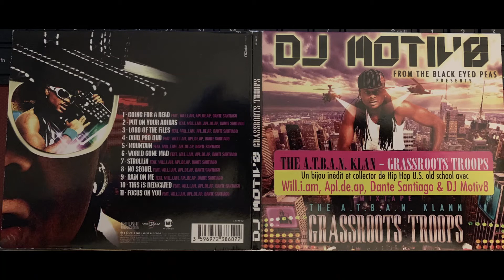ATBAN KLANN (1. Going For A Ride) (DJ Motiv8) GRASSROOTS Black Eyed Peas Eazy-E Will.I.Am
**THE ONLY OFFICIAL RUTHLESS RECORDS PROJECT FROM THE ATBAN KLANN AKA BLACK EYED PEAS** Named "Grassroots". Scheduled to be released in 1993/94 by Eazy-E but from what legend is told, Eazy-E did not like the project and shelved it and wanted it to be redone. The Atban Klann left Ruthless in 1995 when Eazy passed and became the insanly popular BLACK EYED PEAS!

This is an original CD pressed in France by the Original DJ/PRODUCER from Atban Klann and Black Eyed Peas DJ MOTIV8.
Very Limited Copies Pressed! Glad I got one! It is the ONLY OFFICIAL CD VERSION OF GREASSROOTS MISSING A FEW TRACKS, there are promo cassettes out there from Ruthless 1993 that are RARE beyond RARE and you are lucky if you have one!

CODEINE!

Remember, Keep It Ruthless Baby!